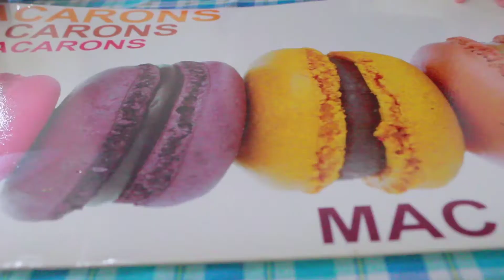Montessori practice/ vlog#33